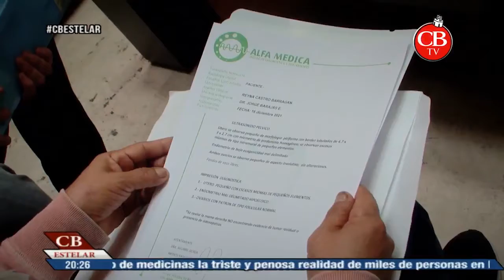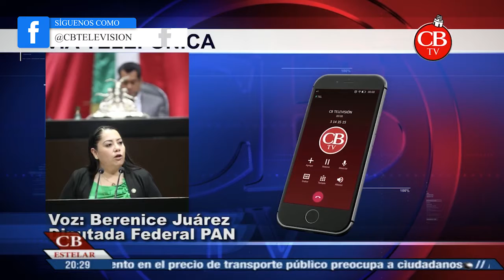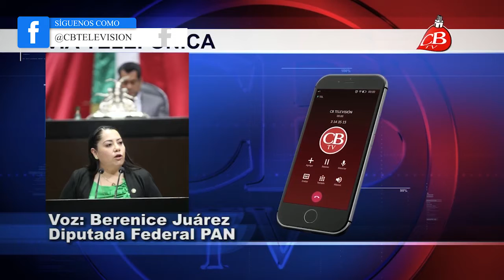Desabasto de medicinas la triste y penosa realidad de miles de personas en Michoacán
Grupo CB realizó un reportaje sobre la falta de medicamento y afecctaciones a la gente de Michoacán